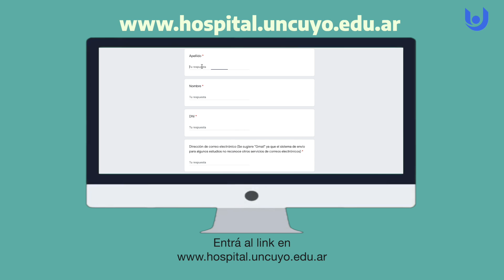Campaña de Actualización de datos - Hospital Universitario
❗¿ Sos paciente del Hospital Universitario?❗

🤝  Desde el HU creemos que es muy importante conectarnos, por eso estamos actualizando nuestra base de datos de pacientes.

📲  En el video encontrarás toda la información sobre cómo ingresar a la web para rellenar el formulario.

💻  Te sugerimos que revises los datos ingresados más de una vez así nos aseguramos de que recibas de manera correcta toda la información referida a turnos y resultados de estudios, entre otras funciones.